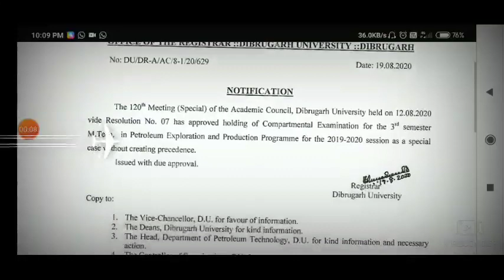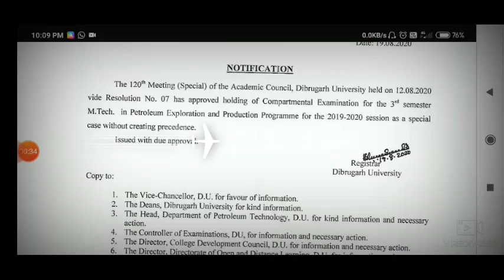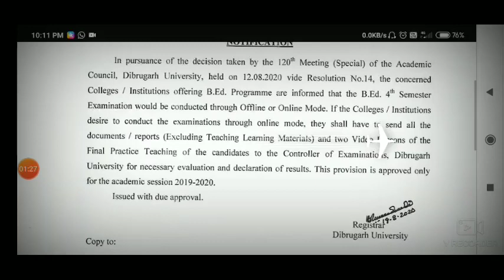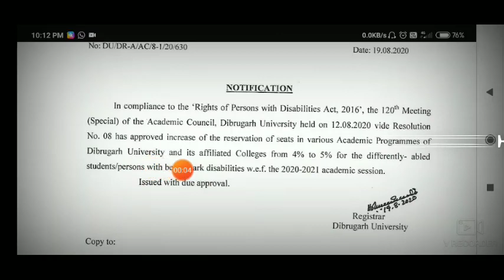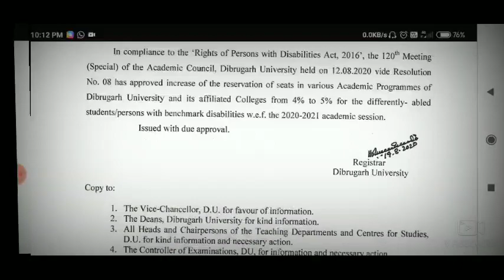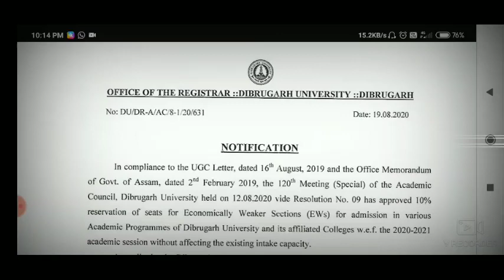Dibrugarh University B.ed, M.Tech,‌ UG, PG Semester Exam Notifications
👉GUWAHTI UNIVERSITY CLASS REOPENING AND FINAL YEAR EXAM DATE NOTICE 2020.UG PG EXAM NOTICE. LLB EXAM AND CLASS NOTICE. GUWAHTI UNIVERSITY LATEST UPDATE

👉Guwahti University New Notice for Backlog/Arrear Exam.B.ed Notice GU. Dibrugarh University job updates. Royal Global University BA Admission Notice

👉Big Breaking News Today:- UGC Final Semester Exam Hearing Today Supreme Court. No Cancellation Semester Exam

👉Dibrugarh University UG And PG Semester Exam Backlog Exam From Filp Notice. B.Ed Exam And Admission Notice

Prince Tech And Education
PrinceTechAndEducation